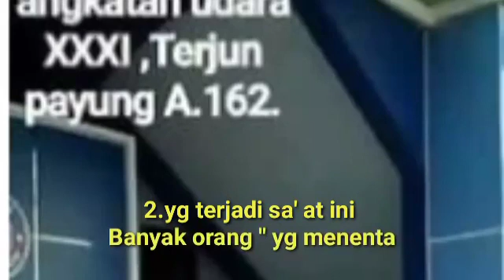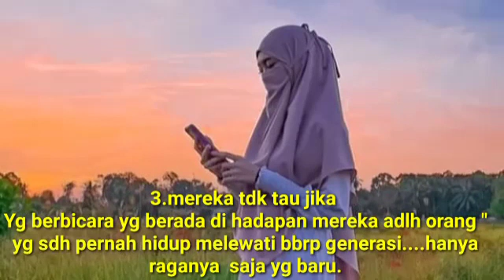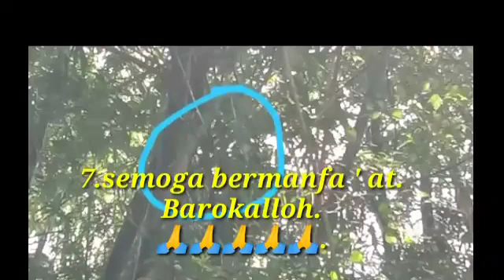tersurat dan tersirat